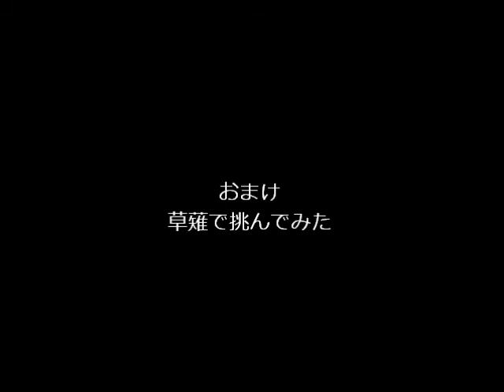mugen 神威 翔を使って闘ってみるPart８vsミズチ（おまけ有り）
ノーマルも強いんだが・・・・